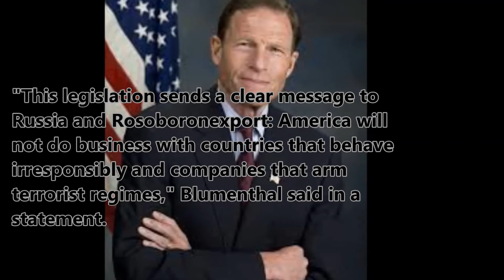Senators push to cut off Pentagon contracts with Russia amid Ukraine crisis